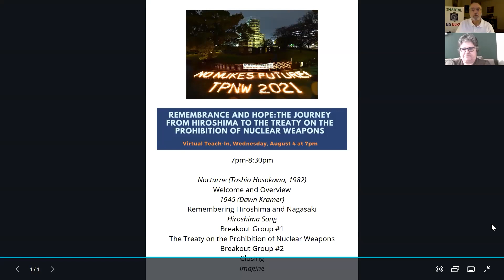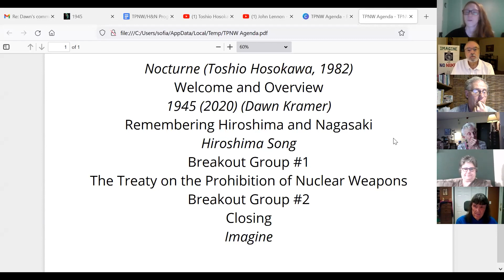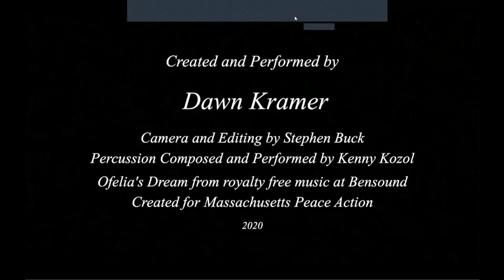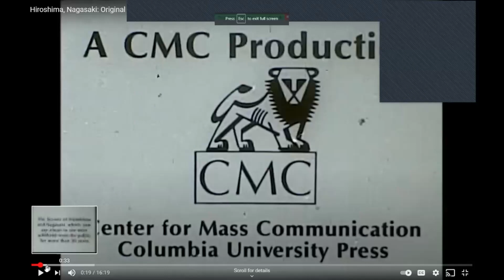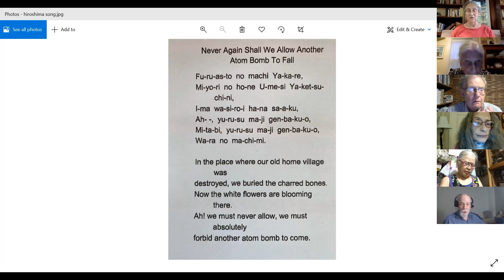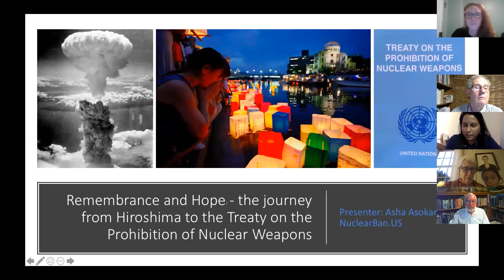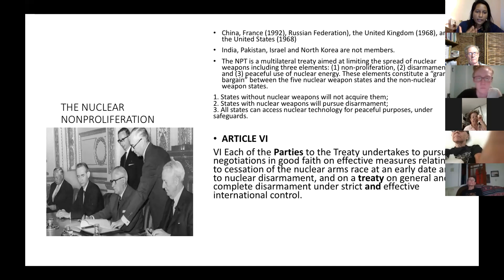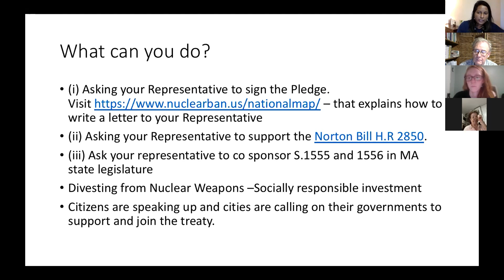Remembrance and Hope: the Journey from Hiroshima to the Treaty on the Prohibition of Nuclear Weapons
Watch our webinar as we grounded the myths and realities of Hiroshima, Nagasaki, and the nuclear age; the legacy of survivors; and the importance of the recently established UN Treaty on the Prohibition of Nuclear Weapons. This engaging Zoom gathering featured expert presentations, inspirational artistry, substantial opportunity for participation and dialogue, and concrete action steps to move the toward the universal adoption of the TPNW and the elimination of these catastrophic weapons.

Presentations by Jerald Ross and Asha Asokan, moderated by Sofia Rose Wolman.

This is part 1 of a 3-part series organized by Treaty for the Prohibition of Nuclear Weapons Subcommittee of Mass Peace Action’s Nuclear Disarmament working group.